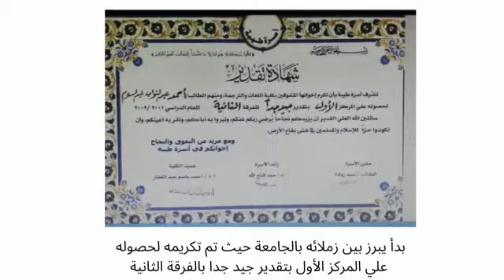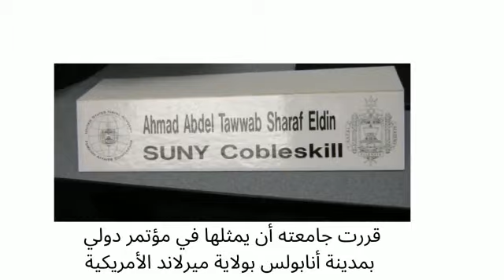مسيرة الدكتور أحمد عبد التواب شرف الدين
Video from Dr. Ahmad Sharaf Eldin